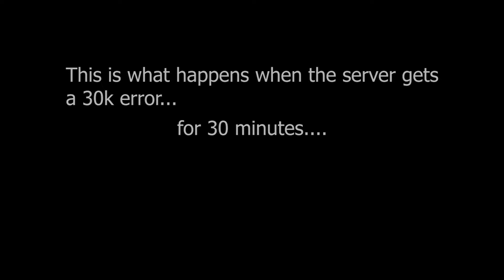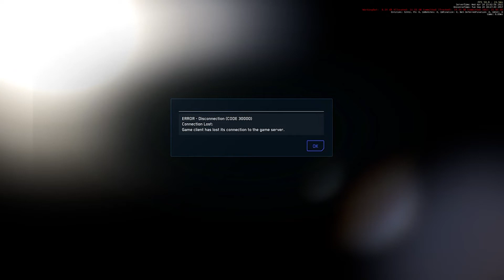Star Citizen - Exploring Loreville during a 30k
ChefHeisca explores Loreville during a 30k, that took 30 minutes to happen. No armistice zone, no damage, no fuel consumption, aka 30k limbo.